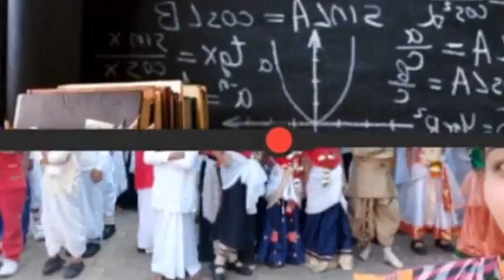14RB Video topic 'FACT FOR THE DAY 3'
Fact for the day

       *The heart of the blue whale, the largest animal on earth, is five feet long and weighs 400 pounds. The whale in total weighs 40,000 pounds.
        *Octopuses have three hearts
        *an elephant's heart weighs around 30 pounds.
        *A human heart is a mere 10 ounces only.

By Rasika BeLive.